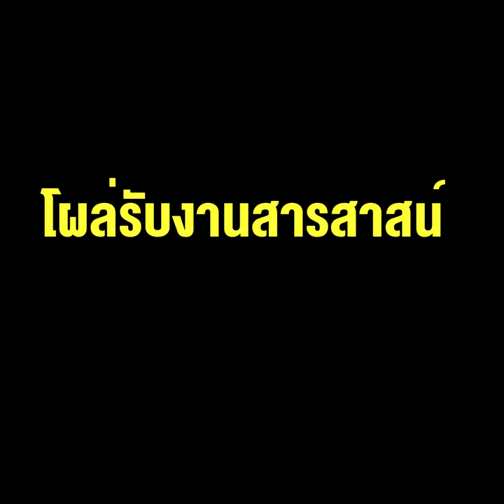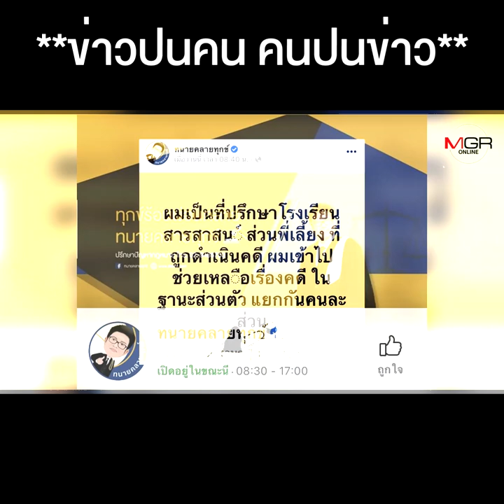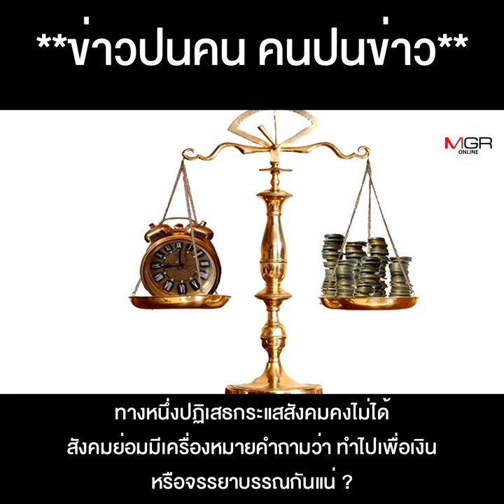เดือดปุดๆ! ทัวร์ลง“ทนายคลายทุกข์” รับงานช่วยสารสาสน์-โต้แทนครูทารุณเด็ก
เดือดปุดๆ! ทัวร์ลง “ทนายคลายทุกข์”โผล่รับงาน สารสาสน์ - โต้แทนครูทารุณเด็ก  โซเชียลฯรับไม่ไหว คนช่วยคดีละเมิดสิทธิเด็ก